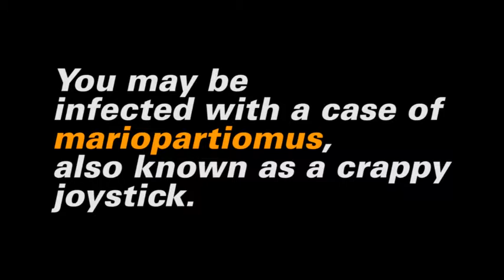N64 Replacement Joysticks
NOTE: Thanks to Amazon's different sellers for the same item, buying an analog stick from the above link might not get you one that looks like mine. Wherever you buy your analog stick replacement from, make sure to check what reviewers say, and from what seller you buy from. If you're unsure, you can always go ahead and ask the seller directly about what kind of joystick they're selling. "PNP Games," for example, doesn't sell GameCube style joysticks like I show in this video.